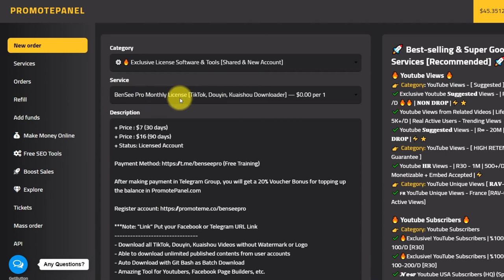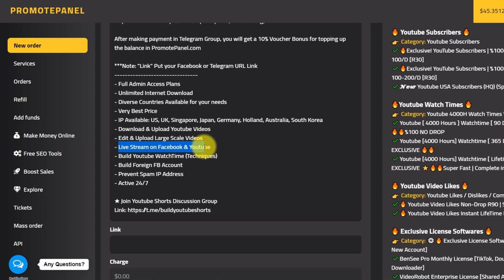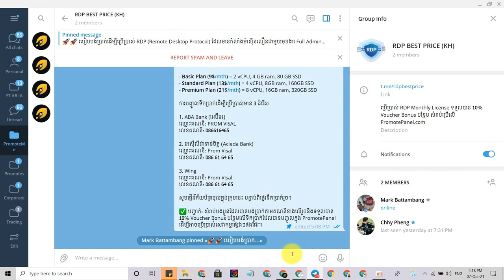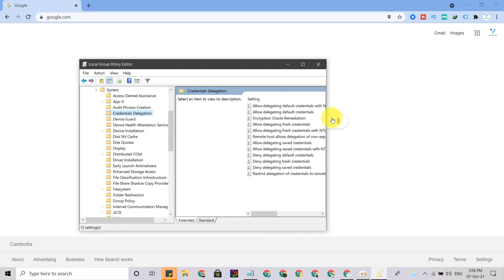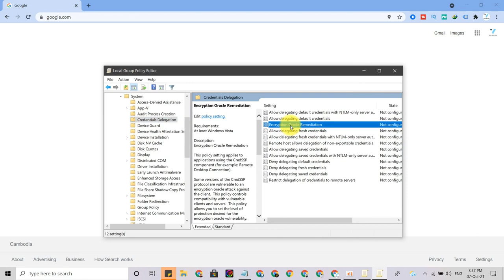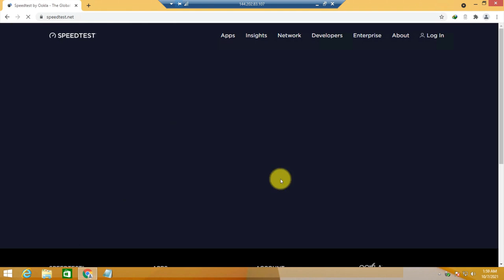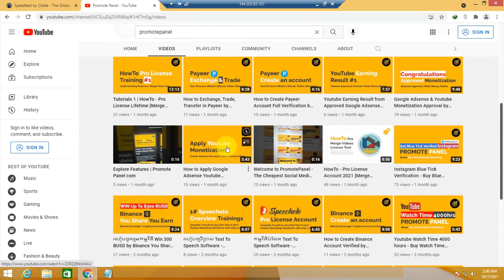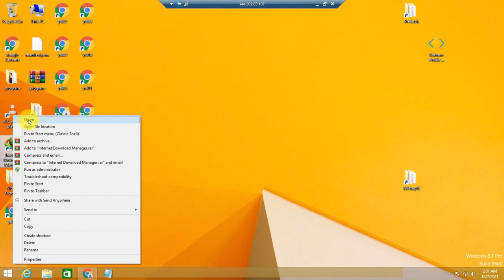ទិញ RDP, VPS ល្បឿនលឿន | Buy Cheap RDP Full Admin Access 2021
RDP is a Microsoft protocol designed to facilitate application, data transfer, security, and encryption between client users, devices, and a virtual network server. It enables a remote user to add a graphical interface to the desktop of another computer. It is very useful for you to run any softwares or automation tools there for your own need.

Basic Plan = 2 vCPU, 4 GB ram, 80 GB SSD
Standard Plan = 4 vCPU, 8GB ram, 160GB SSD
Premium Plan = 8 vCPU, 16GB ram, 320GB SSD

- Full Admin Access Plans
- Unlimited Internet Download
- Diverse Countries Available for your needs
- Very Best Price
- IP Available: US, UK, Singapore, Japan, Germany, Holland, Australia, South Korea
- Download & Upload Youtube Videos
- Edit & Upload Large Scale Videos
- Live Stream on Facebook & Youtube
- Build Youtube WatchTime (Techniques)
- Build Foreign FB Account
- Prevent Spam IP Address
- Active 24/7